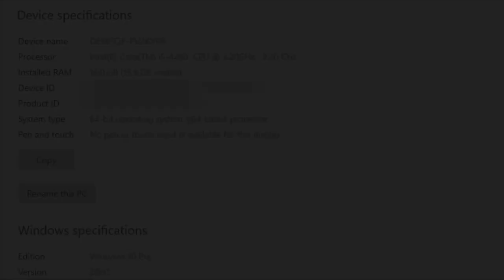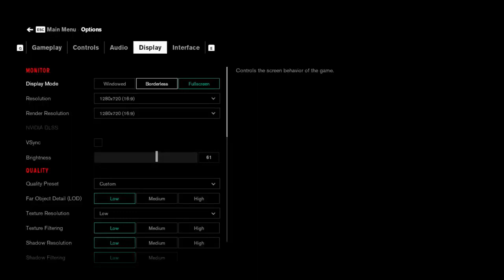GTX 550Ti 1GB VS GT 630 2GB | 10 Game test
Hello guys this video about gtx 560 vs gt 630 vga performance

GTX 550 ti vs GT 630 | 10 games Test | How Big Difference?

Spec
 Gpus SPEC GT 630 GDDR3 GTX
 550Ti 1GB GDDR5
 Intel core i5-4460 4th generation
 Recording Msi After Burner
16Gb Ram ddr3
💕THANX FOR VIEW